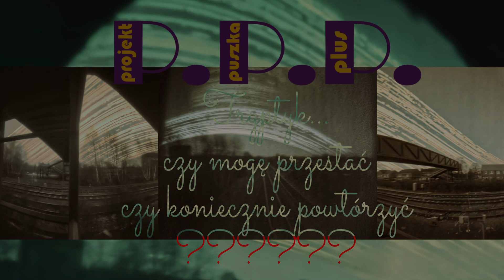P.P.P.Tryptyk z czterech części? Czy to możliwe? Możliwe, ale nie matematycznie.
Pamięć, no cóż, z czasem zaciera się nam obraz tego co widzieliśmy. Dlatego jest fotografia. I to o tym jest ten kanał. O zawodności pamięci, i o możliwościach i technikach jak zatrzymać, zapamiętać obraz który widzimy, a który mija.
Tym razem powtórzenia były konieczne, a i jeszcze jeden raz powinien mieć miejsce.